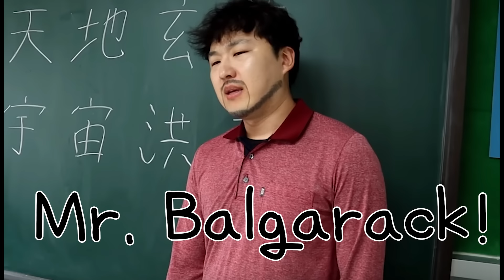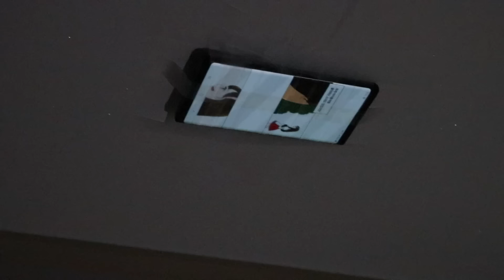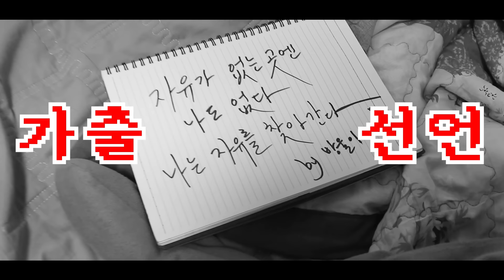밤에 엄마 몰래 몰폰하다가 걸리는 이유ㅠㅠ완전 공감!!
친구들도 몰폰하다가 엄마한테 혼난적이 있나요??ㅋㅋ
왜 꼭 엄마는 안자고 폰볼때만 방에 들어오는지..? ㅠㅠ